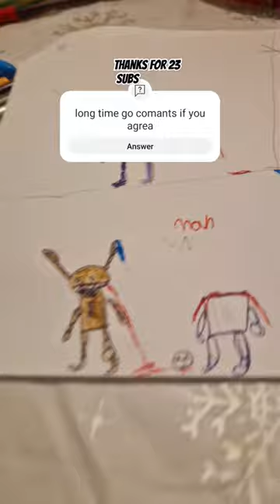11 December 2023